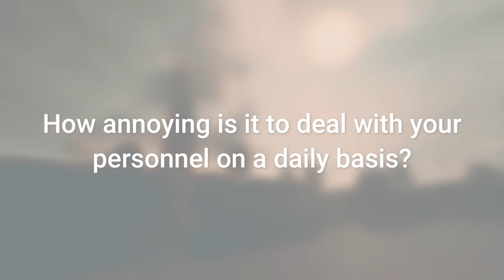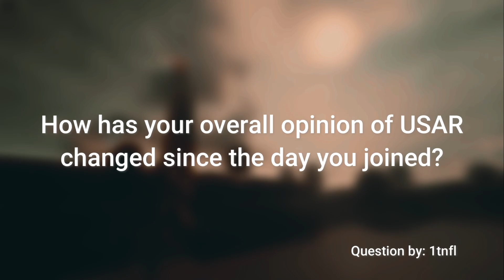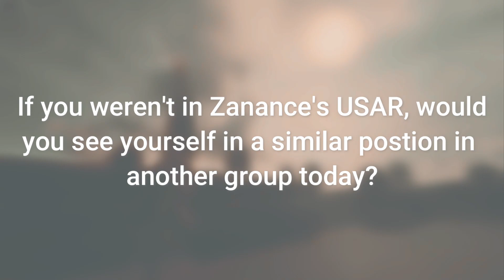It has it's problems | 10 questions with Lieutenant General CallsignMugen | Life in Zanance's USAR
Join me as we go behind the walls of Fort Martin, and see what life is like at the frontlines. (In Roblox of-course!)

Filmed in: USAR Fort Martin - Roblox
Voiceover by; me :D